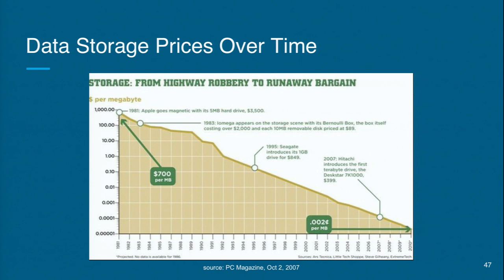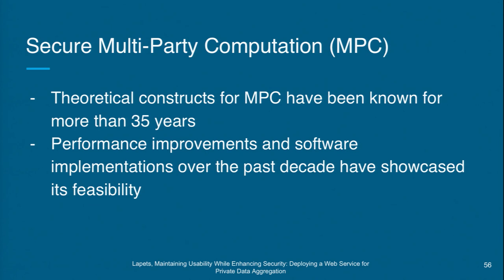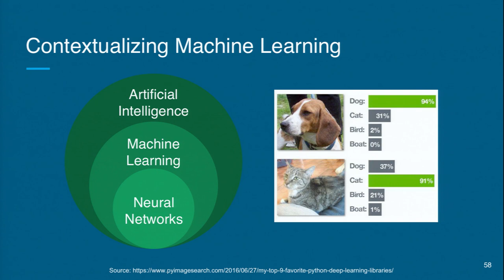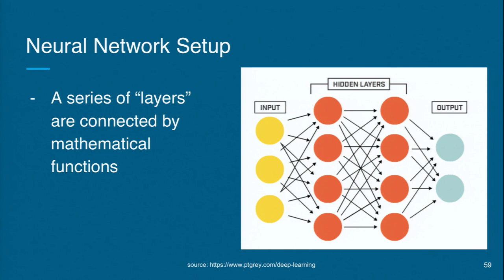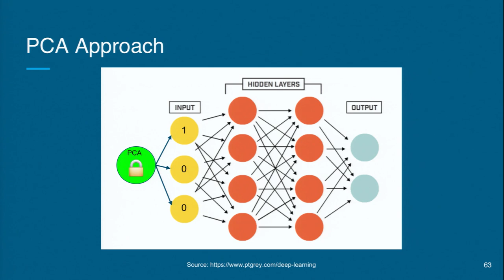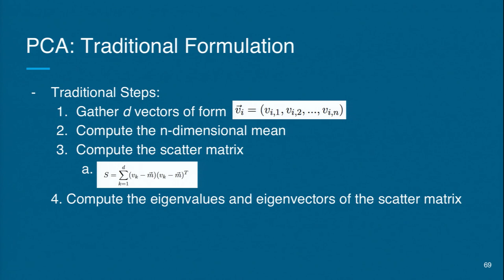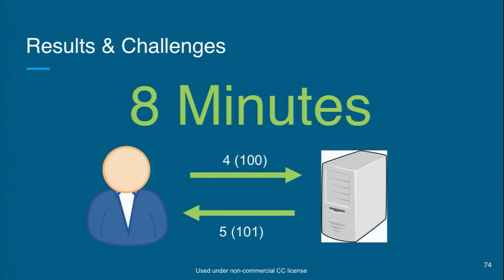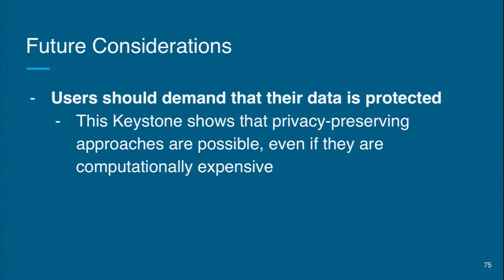Michael Gajda: Towards a Privacy-Preserving Neural Network